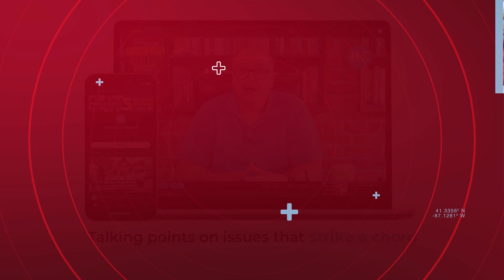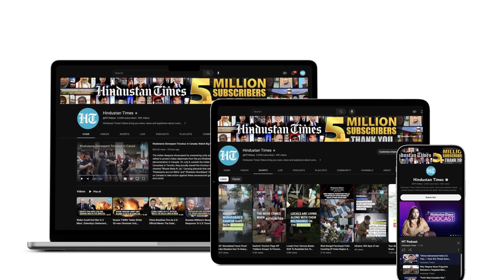Indian Coast Guard Airlifts Chinese Man From Ship; Watch Daring Rescue Operation | Viral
The Indian Coast Guard evacuated a Chinese national, Yin Weigyang, from a ship in the Arabian Sea after he complained of chest pain and symptoms of cardiac arrest. He was onboard the Panama-flagged research vessel MV Dong Fang Kan Tan No. 2, around 200 km in the Arabian Sea, en route to the UAE from China. Sharing the video of the rescue operation, the Indian Coast Guard said that the operation took place "mid-sea amidst challenging night conditions and extreme weather". Watch the daring rescue operation of the Indian Coast Guard.